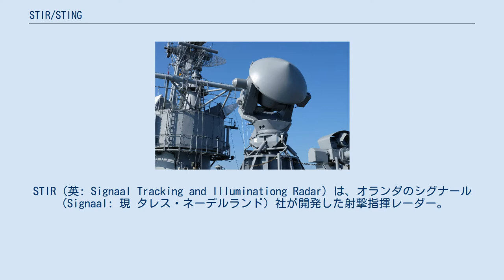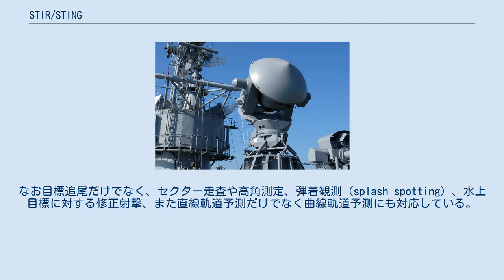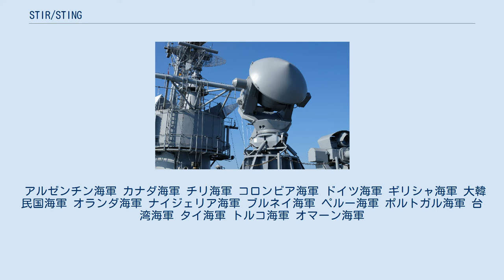STIR/STING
タレス・グループの艦載レーダー
STIR（英: Signaal Tracking and Illuminationg Radar）は、オランダのシグナール（Signaal: 現 タレス・ネーデルランド）社が開発した射撃指揮レーダー。
また、小型艦向けに小型化されたSTINGも開発された。
 本機は、WM-20シリーズをもとに卵型のレドームを廃止して追尾レーダーを独立させる形で開発された。
基本型はSTIR 1.8（STIR-180）と称されており、カセグレンアンテナは1.8メートル径に大型化された。
また更に大型の2.4メートル径のアンテナを採用したSTIR 2.4（STIR-240）もある。
これによりSTIRシリーズは、艦砲や個艦防空ミサイル（PDMS）だけでなく、より長射程のスタンダードMR艦隊防空ミサイルの射撃指揮にも用いることができるようになった。
なお目標追尾だけでなく、セクター走査や高角測定、弾着観測（splash spotting）、水上目標に対する修正射撃、また直線軌道予測だけでなく曲線軌道予測にも対応している。
 本機では、低高度性能の向上や鏡面反射の排除のため、XバンドとKバンドの二周波による追尾が行われており、より先進的なデジタル信号処理も導入された。
送信機としては、当初はマグネトロンが用いられており、尖頭電力はXバンドでは2.2キロワット、Kバンドでは30キロワット、Xバンド連続波照射時の平均電力は5キロワット以上であった。
またSTIR 2.4では、パルス圧縮のため、同社のゴールキーパーCIWS用に開発された進行波管（TWT）も導入され、STIR 1.8にもバックフィットされた。
これにより、1平方メートルのレーダー反射断面積をもつ目標であれば140キロメートル以上の距離でも追尾できるようになった。
また各システムには、連続波照射、電子光学追尾装置（可視光および赤外線）、各種の移動目標指示（MTI）装置や電子防護措置、パイロットトーン処理などが組み込まれている。
動作は全自動、半自動および全手動で行うことができる。
 STIRは、下記のような武器システムの管制に使用できる。
 アルゼンチン海軍 カナダ海軍 チリ海軍 コロンビア海軍 ドイツ海軍 ギリシャ海軍 大韓民国海軍 オランダ海軍 ナイジェリア海軍 ブルネイ海軍 ペルー海軍 ポルトガル海軍 台湾海軍 タイ海軍 トルコ海軍 オマーン海軍